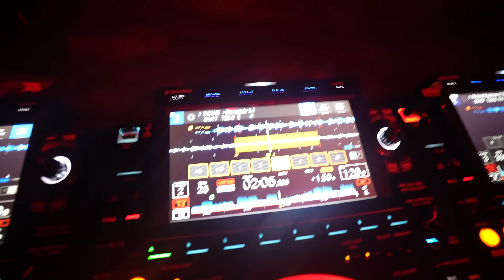El Alfa El Jefe x Gordo - El Mas Chingon